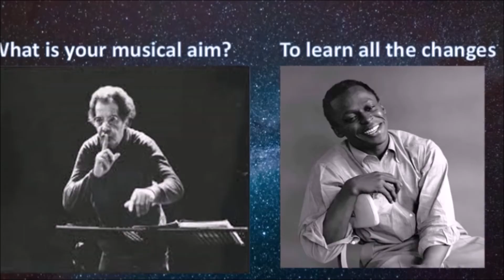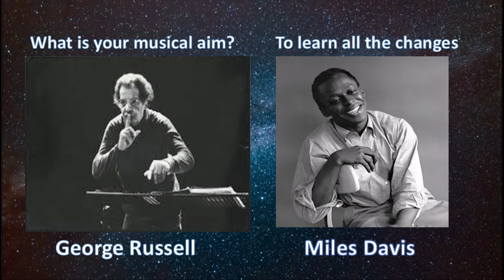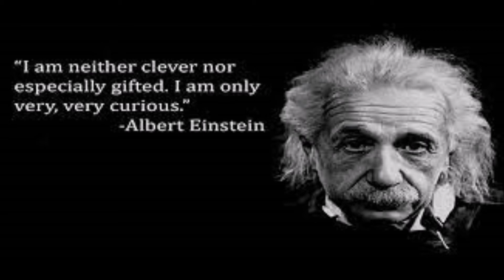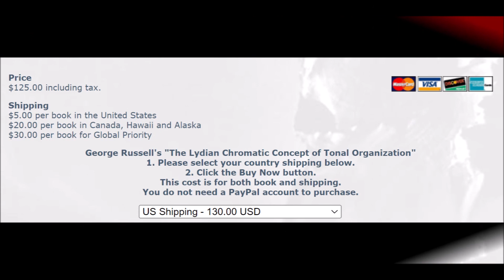IS IT REALLY WORTH IT TO BUY RUSSELL'S BOOK?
Is it really worth it to buy the Lydian Chromatic Concept of Tonal Organization by George Russell? This video answers this question.